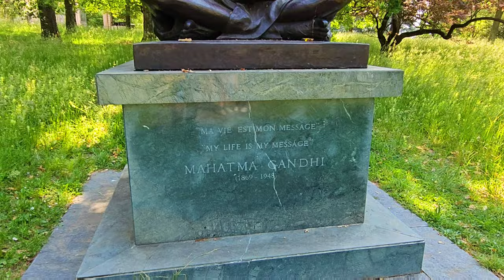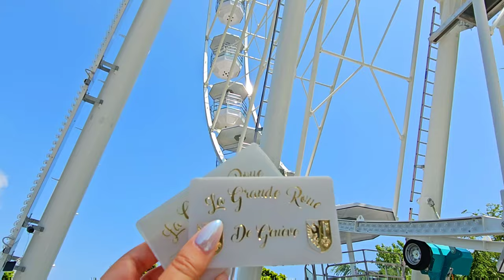Travel | Come with us on a minimoon to Geneva, Switzerland [4K]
A 48 hour itinerary of must-see attractions & monuments.

00:14 Lake Geneva Boat Cruise
00:30 Jet d'Eau
00:44 Crêpes & Gelato
01:00 Jardin Anglais
01:37 Rose Garden, Parc de la Grange
02:19 Maison Royale
02:32 Broken Chair & United Nations Office
02:57 Musée Ariana
03:11 Lake Geneva (scenic)
03:43 Marti Marine
04:07 Flower Clock
04:13 Ferris Wheel (scenic)
05:03 Old Town
05:27 St Pierre Cathedral (Tower Climb)
06:52 Left Shore Mini Train Tour